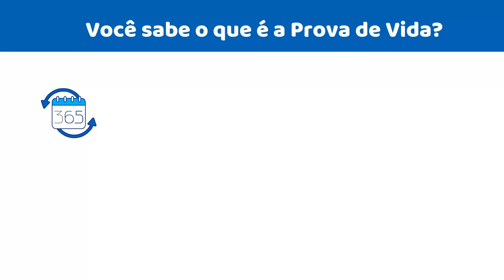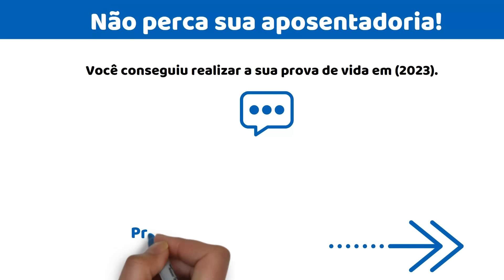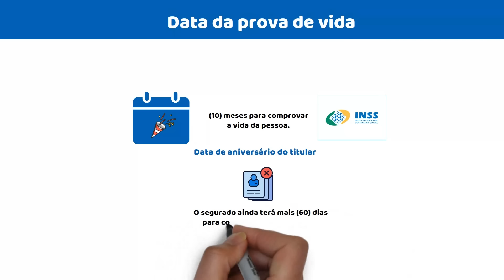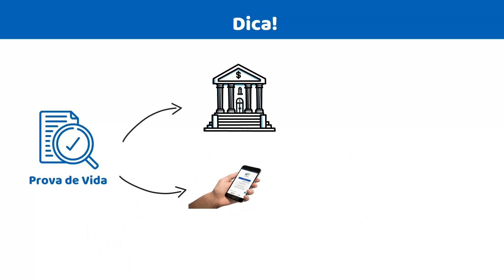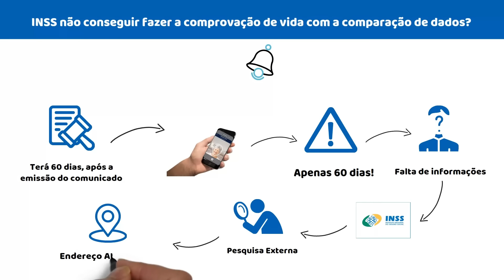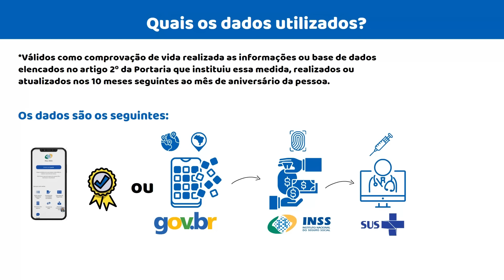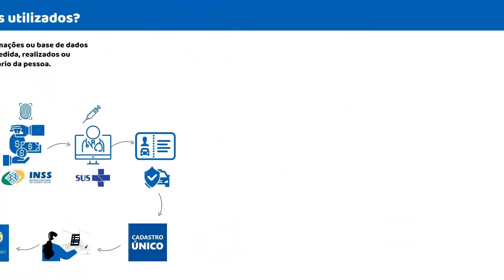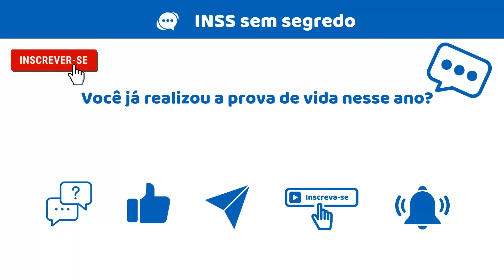PROVA DE VIDA INSS 2024 - VEJA LISTA DE QUEM VAI PRECISAR FAZER EM FEVEREIRO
Prova de vida do INSS volta a ser obrigatória em 2024 e tem novas regras. Como fica a prova de vida em 2024? INSS: confira o que muda na prova de vida para 2024 O que muda no INSS em 2024?